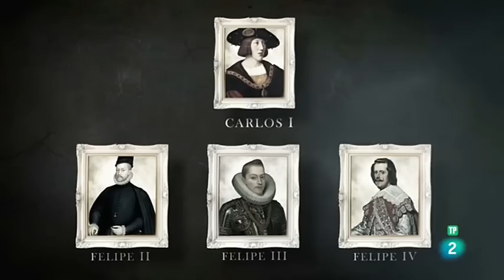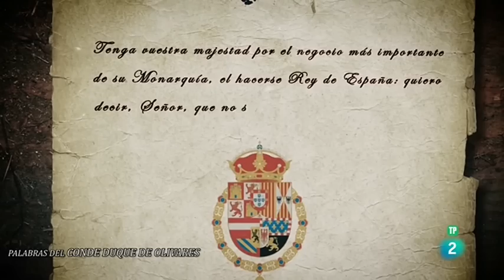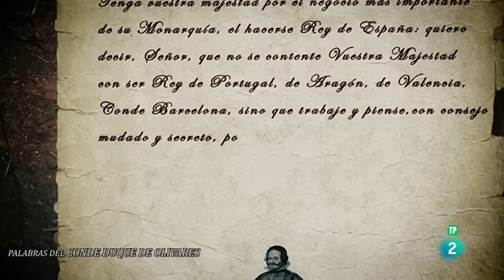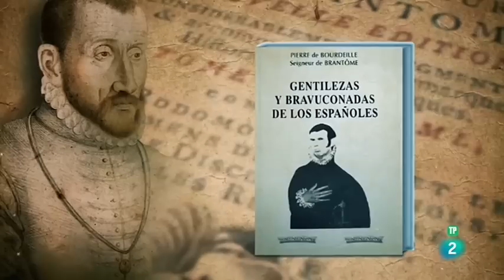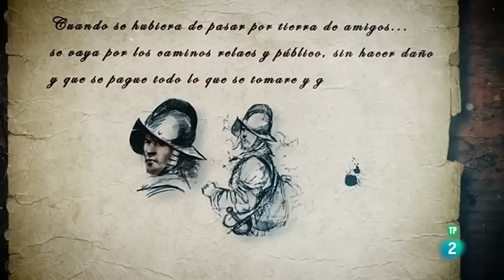IMPERIO ESPAÑOL (La Guerra de Flandes) El Camino Español - Documentales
Entre los siglos XVI y XVII, los Tercios españoles fueron las mejores unidades militares del mundo. Sus soldados lucharon en tres continentes para defender un imperio en el que no se ponía el sol. Para defender los intereses de España y de su Católica Majestad en Flandes, los Tercios cruzaron media Europa, creando una ruta conocida como "el Camino Español".